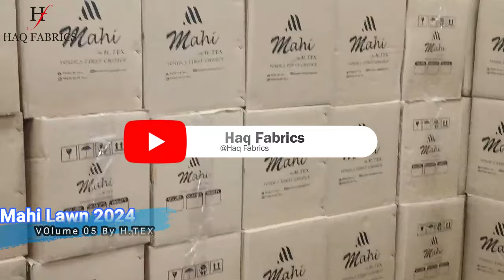Haq Fabrics py gya Mahi By H.TEX Lawn Volume 5 2024 ||BEST QUALITY ✅️|NEW ARRIVALS 2024 🔥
New Arrivals: Mahi by T.TEX Volume 05 2024
Mahi by T.TEX Volume 05
🌟 15 Beautiful Designs
👚 Luxury boring chikankari embroidered Shirt
🌸 Luxury boring cutwork embroidered Dupatta

Google Location